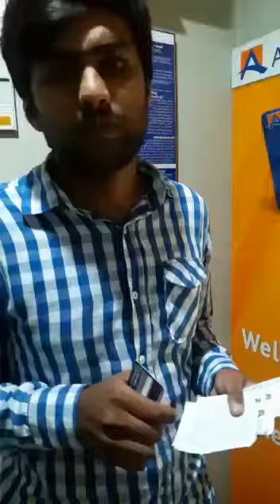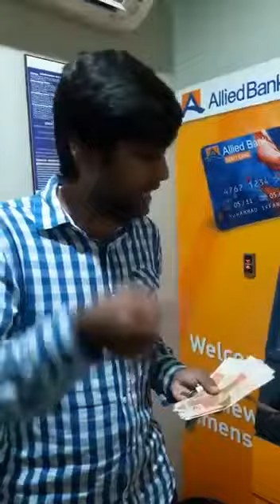🐈Zara Friend Ap Be Ho Jaye Hoshyar🐈